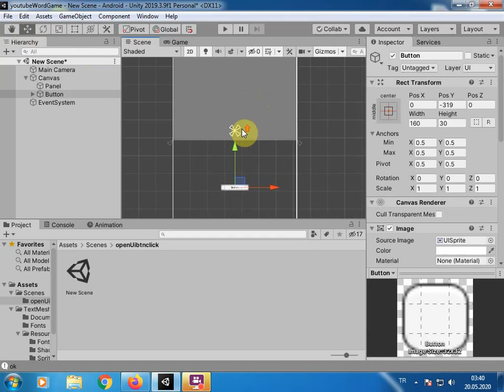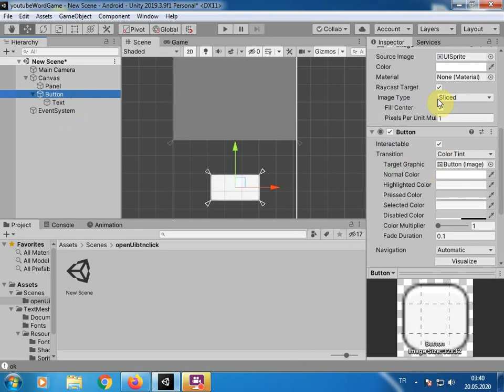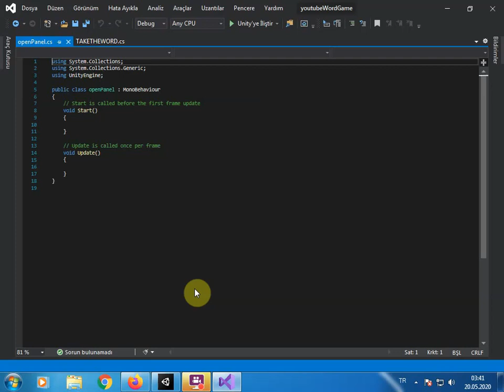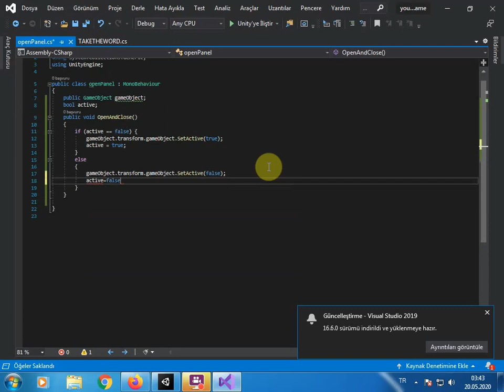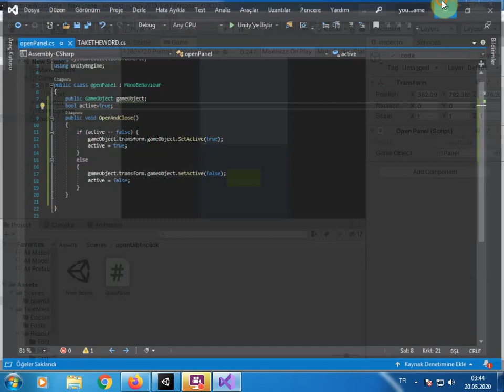Unity Tutorial Open and Close a Panel on Button Click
This video for Unity developers. In this video you are going to learn how to open and close an UI panel on Button Click